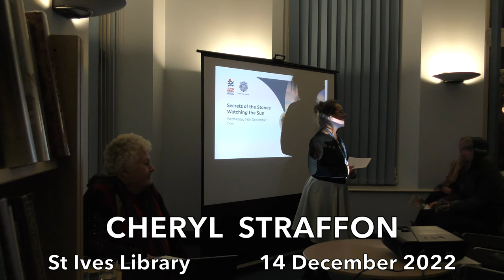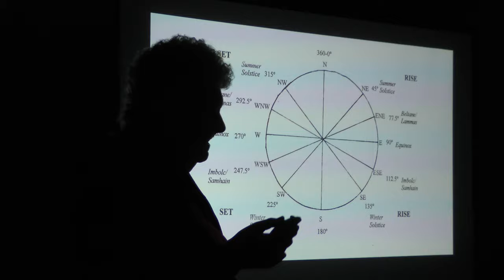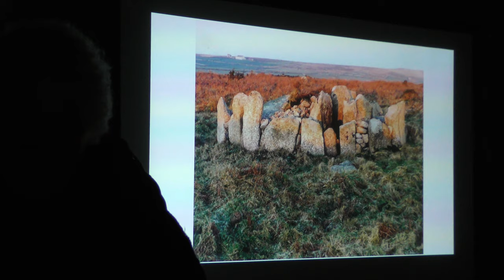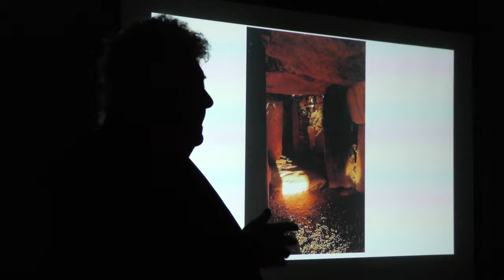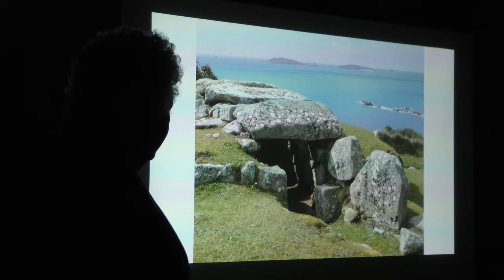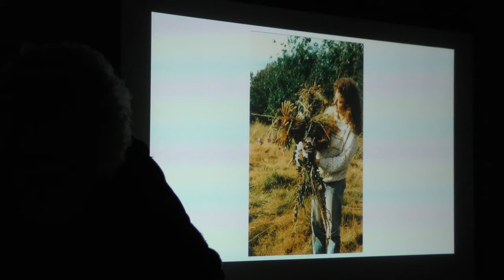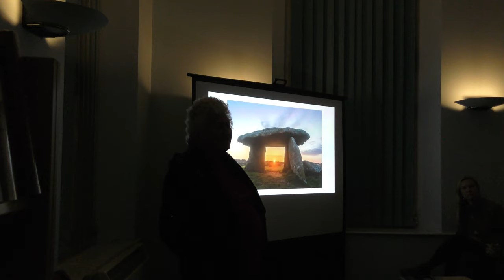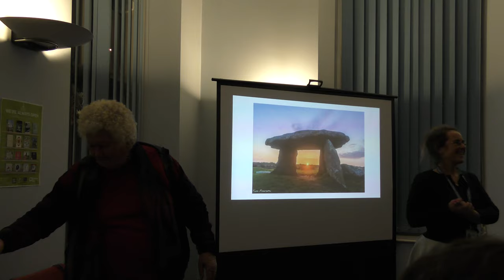SECRETS OF THE STONES - WATCHING THE SUN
A week before the 2022 winter solstice CHERYL STRAFFON presents a talk inspired by her imagining how our ancestors connected with the sun in Cornwall. This was the first in a series of 4 'stones' talk - links to the others can be found

A prolific author who has worked tirelessly to protect and promote the prehistoric sites of West Penwith, Cheryl was Library Manager at St Just and for the last 35 years has produced and edited the long-running pagan-orientated earth mysteries magazine magazine Meyn Mamvro about the ancient stones and sacred sites in Cornwall, and founder and editor of the magazine Goddess Alive !

Cheryl is Cornish, and after graduating from London and Cambridge universities with degrees in English and Comparative Religious Studies, lived and worked in Scotland and England before returning to Cornwall. She is the author of a number of books on prehistoric Cornwall and on the Goddess. These include Pagan Cornwall: Land of the Goddess; Fentynyow Kernow (holy wells); Megalithic Mysteries of Cornwall; The Earth Goddess; and Daughters of the Earth.

Cheryl chairs the Cornish Ancient Sites Protection Network (CASPN) environmental group and is Project Manager for LAN (Lizard Ancient Sites Network). Although now “retired”, she actively continues to research archaeology, mythology, folklore and legend from her home in West Penwith

Introduced by Kelly Moffitt of St Ives Town Council, ticket sales from this talk were donated to the St Ives Library, a magnificent gesture greatly appreciated by the Library.

Over 500 St IVES videos and here in more manageable chunks